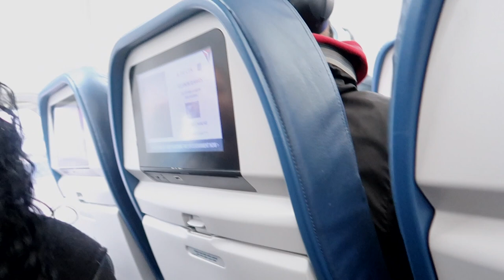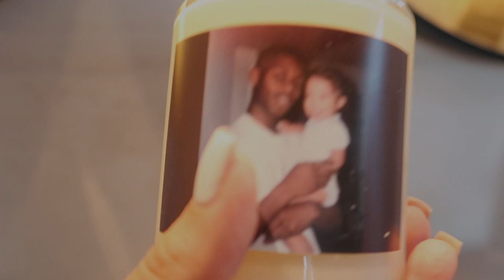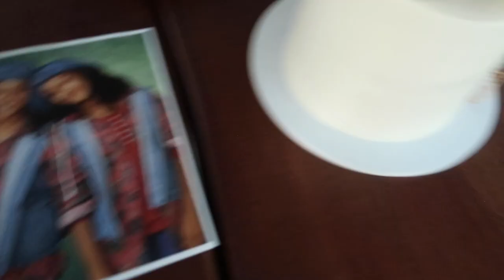VLOG| SURPRISE BIRTHDAY TRIP TO TURKS & CAICOS + EXCURSIONS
Hey yallllll, i'm back!
I had a very rough start to the new year BUT we're back and better. This trip was all planned by my boyfriend and best friends. I had no idea where I was going and who would be there until the morning of the trip! We had so much fun in Turks & Caicos. Definitely the best birthday trip i've taken so far.

Outfit Details:
Airport Prada Outfit: Top: Tech Rec Nylon piqué sleeveless top / Pants: Tech Rec Nylon piqué leggings
1st Bikini: Top: Blue Dior Oblique Technical Fabric/ Bottom: Blue Dior Oblique Technical Fabric
Dinner outfit: EMILIO PUCCI nairobi Pants: graphic-print straight-leg trousers / Top: abstract-print silk shirt / Shoes: YSL OPYUM SANDALS IN SMOOTH LEATHER / Purse: ENVELOPE MEDIUM CHAIN BAG IN MIX MATELASSÉ GRAIN DE POUDRE EMBOSSED LEATHER
2nd Bikini: Emilio PUCCI : Africana-print two-piece bikini
3rd Bikini: Fendi Black Lycra® bikini
Sunglasses: LV FAME CAT EYE SUNGLASSES
ATV Outfit: Top: SKIMS Cotton Rib Tank in Bubble Gum/Bottoms: SKIMS Cotton Rib Boxer in Bubble Gum
Green Dinner Dress: Oh Polly, ST TROPEZ Halter Neck Cut Out Mini Dress in Lime
Airport home outfit: FENDI,  Top: Blue FF jacquard tech knit T-shirt/ Bottoms: Blue FF technical mesh leggings
Scarf: Louis Vuitton, MONOGRAM CONFIDENTIAL SQUARE 70